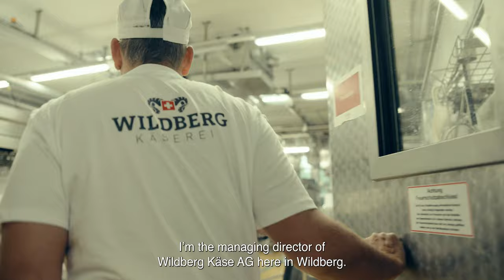Roland Ruegg – Swiss Cheese Awards 2024 (English)